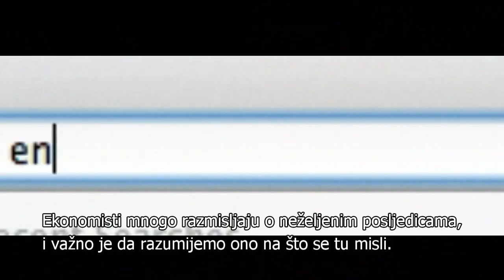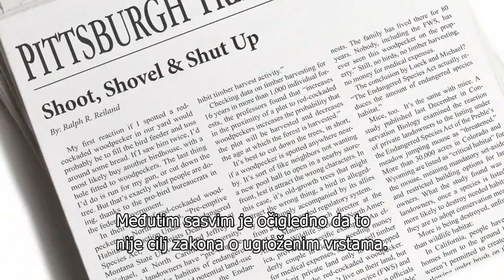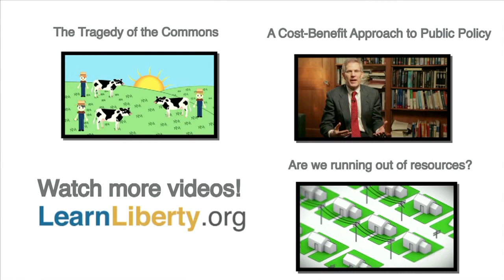Zaštita ugroženih vrsta - dobre namjere loši rezultati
Neke državne regulative bez obzira što su napravljene sa dobrim namjerama i dalje dovode do loših rezultata.  Zakon o ugroženim vrstama je dobar primjer takvog zakona.  U ovom videu, profesor ekonomije Don Boudreaux analizira zakon o zaštiti ugroženih životinjskih vrsta, i koristi ga kao primjer u objašnjavanju kako dobre namjere državnih vladara ponekad završavaju naopako. Iako pomenuti zakon ima za cilj očuvanje ugroženih životinja, njegove negativne posljedice po zemljoposjednike im daju jake razloge da pobiju sve one ugrožene vrste koje se nalaze na njihovoj imovini. Ovaj fenomen je poznat pod nazivom "pucaj, lopataj, i umukni". Boudreaux nas uporno upućuje da ne osuđujemo politiku po njenim namjerama, već po njenim rezultatima.  Ne možemo pretpostaviti da ce određeni zakon biti dobar samo zato što su namjere političara koji ga zagovaraju dobre.